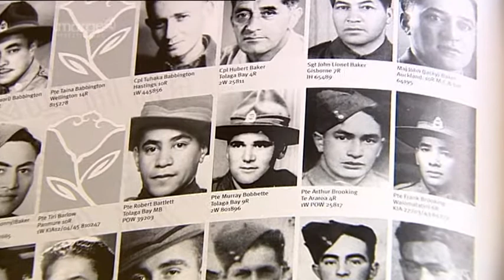Lt Col Bill Keelan retells stories of his ANZAC ancestors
As the last of our troops returned from Afghanistan, we meet the Commanding Officer of 1st Battalion, Lt Col Bill Keelan. He retells the stories of his ANZAC ancestors as we pay homage to all those who've fallen in battle...